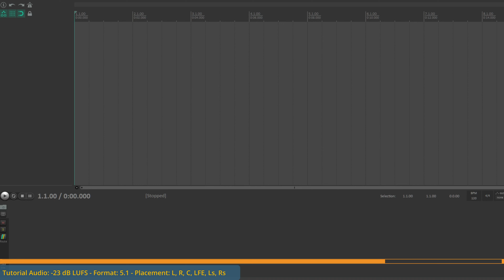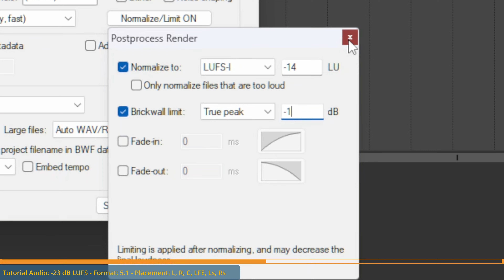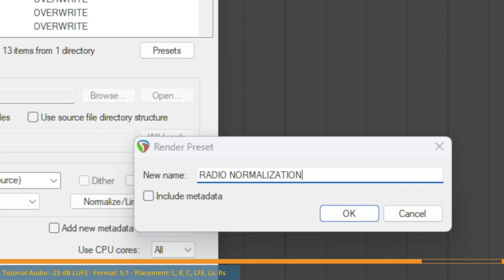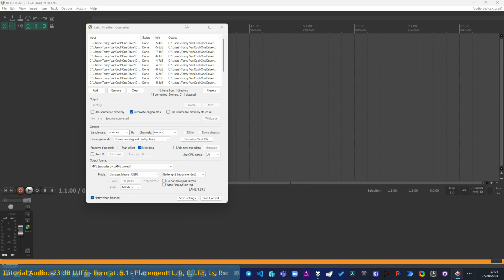#087 - ▶️ REAPER: Normalizzare decine di file audio in un botto solo [Tutorial - How To - ITA]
Per Master Engineers ed Emittenti, normalizzare decine di canzoni in una mossa sola

📜CAPITOLI REAPER: Normalizzare decine di file audio in un botto solo
00:00 - INTRO
00:26 - NORMALIZZAZIONE
03:04 - OUTRO

lbry://@TormyVanCool#5

🔷 𝐔𝐧𝐢𝐬𝐜𝐢𝐭𝐢 𝐚𝐥 𝐦𝐢𝐨 𝐓𝐖𝐈𝐓𝐓𝐄𝐑!

🔷 𝐐𝐮𝐢 𝐢𝐥 𝐦𝐢𝐨 𝐈𝐧𝐬𝐭𝐚𝐠𝐫𝐚𝐦!

🇮🇹🇪🇺 ITALIANO
L'opera è protetta dal diritto d'autore. Questo si applica alla registrazione video di se stessa così come a tutti gli aspetti artistici inclusa una protezione speciale sul risultato finale. In caso di violazione del diritto d'autore, dovranno essere intraprese azioni legali.